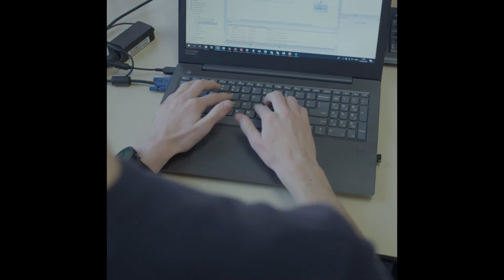YoungCapital Academy - onze studenten bij Pegamento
Aan de YoungCapital Academy volg je dé hbo ICT-opleiding op het gebied van Software Development en combineer je studeren met werken bij een échte opdrachtgever. Een van de opdrachtgevers waar onze studenten aan het werk zijn is Pegamento. Pegamento is gespecialiseerd in het verbeteren en optimaliseren van klantcontact door middel van slimme software toepassingen.

Meer weten? Ga naar academy.youngcapital.nl